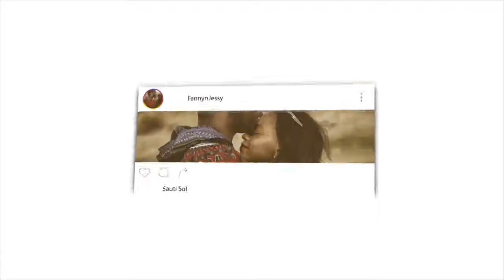OUR PROPHET (ﷺ) DID THIS EVERY NIGHT IN RAMADAN | REACTION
Fanny&Jessy Reacts

📖 REACTION DEFINITION:

. re·ac·tion
rēˈakSH(ə)n/
noun

Fanny&jessy
Haspolat-lefkosa,via mersin 10,Turkey (cyprus international university)
mersin, turkey,99010